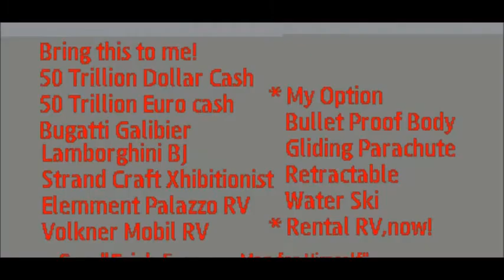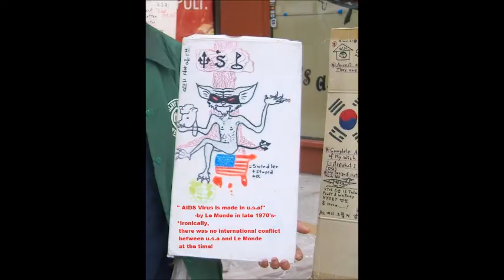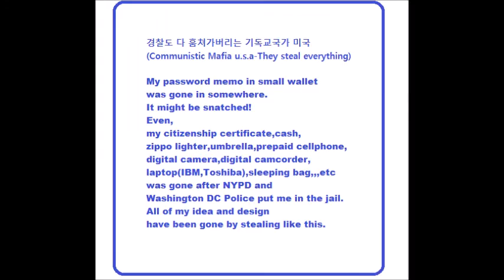My Feb 19,20 2020 Slideshow 1